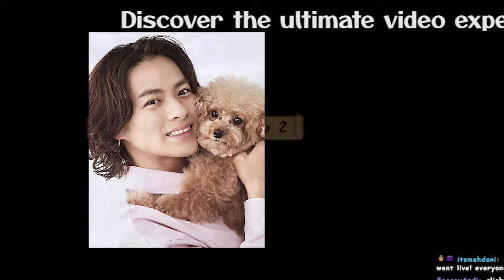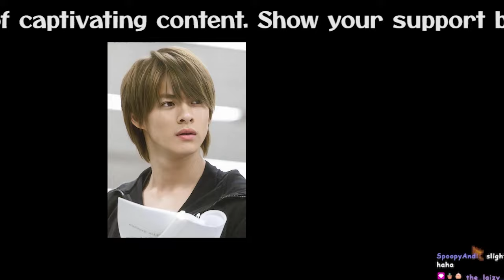【平野紫耀】TOBE、生配信第4弾を予告！ 「赤い靴」「彼でしかない」考察広がる